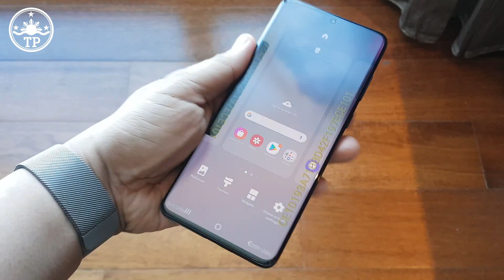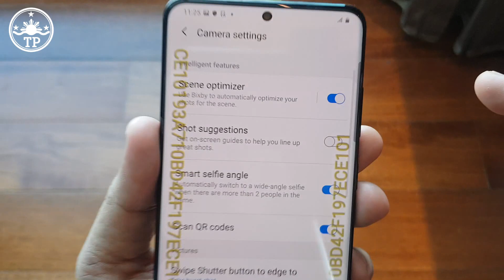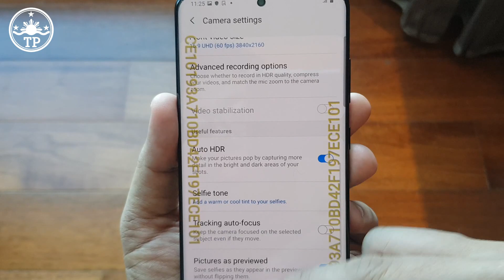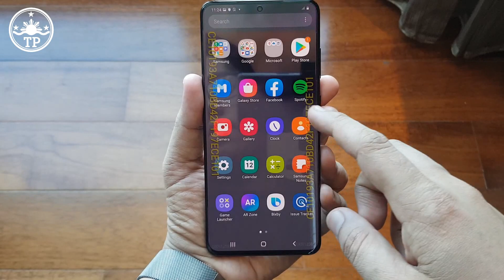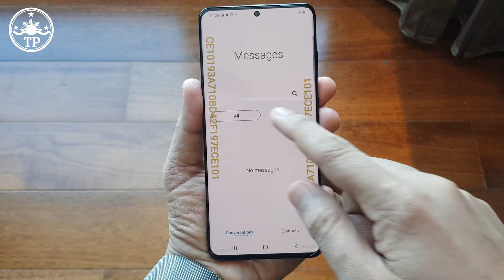Samsung Galaxy S20 Plus Philippines Price, Specs, Availability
Mark Milan Macanas of TechPinas gives a quick rundown of the key features and technical specifications of the freshly announced Samsung Galaxy S20+, which has an official price of PHP 55,990 here in the Philippines.